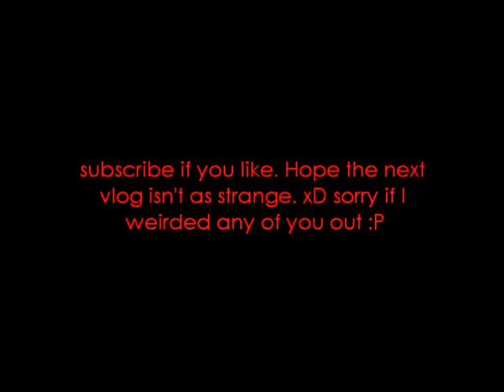My "Vlog" xD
hey this is my first video and I hope you guys all enjoy this and I'm sorry I'm vague when I filmed this I was very tired :)